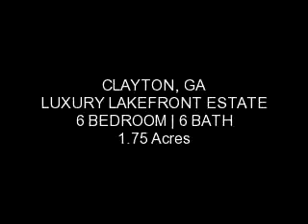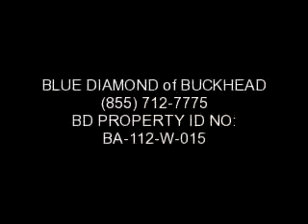$10,900,000.00 :: :: ROSNER CARNEGIE REAL ESTATE :: LAKE BURTON LUXURY ESTATE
ROSNER CARNEGIE ATLANTA GEORGIA LUXURY REAL ESTATE
-Short Sales
-Bank-Owned Properties
CA / GA / FL / NV / NY / NJ / TX State Licensed for Real Estate and Over 20 Years Hands-On Experience to Handle Your Home, Rental or Commercial Investment Property with ease.